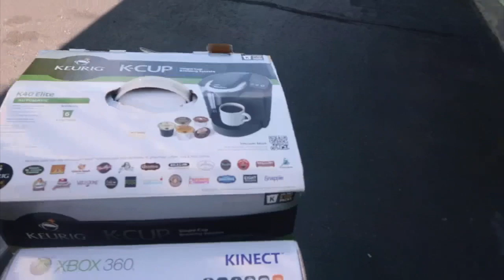MOVING VLOG #1 - Empty APARTMENT TOUR + Moving into my NEW APARTMENT!!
I just moved into a new apartment. In this vlog I take you along with me to show what it is like to move in to a new apartment. I rented a Uhaul and we did not get movers so this was a budget friendly move in day!!

Similar videos!

Video Details:
Camera: Iphone 11 Pro Max & Cannon G7x Mark II

Things I use to film:
Cannon G7x Mark II
Full length Tripod
Mini tripod